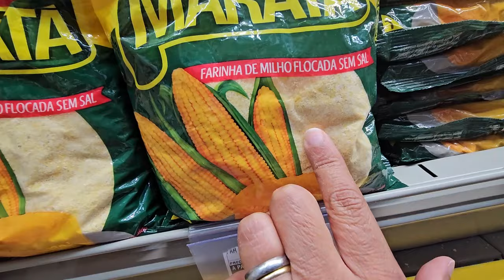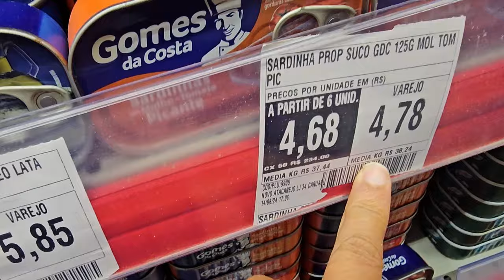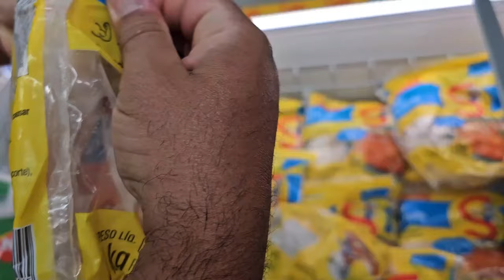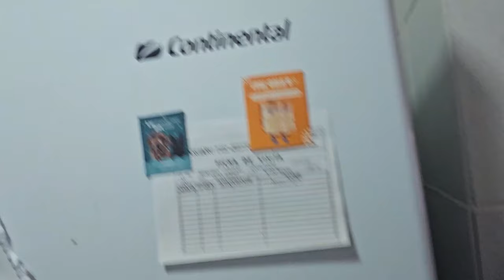O DIA TODO É ISSO ... MEU CAPACHO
GRUPO DE MEMBROS DO CANAL
🛒NOSSA LOJA NA AMAZON  PARA SEU GATO🛒 ( Produtos de alta qualidade)